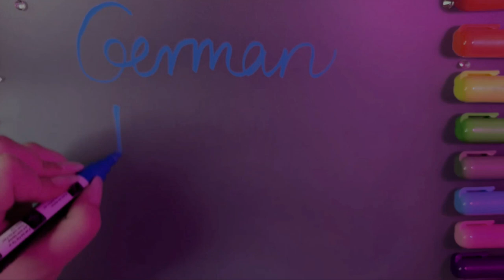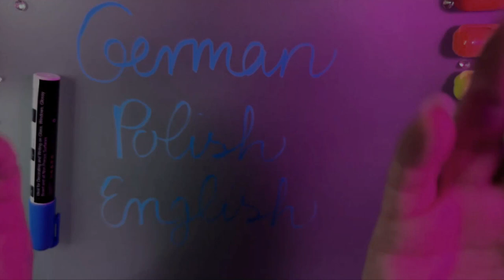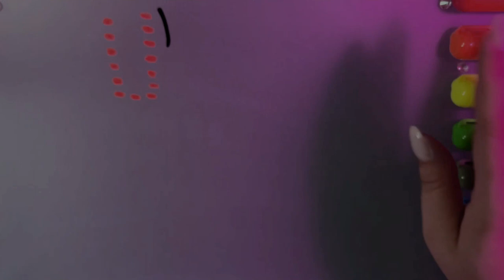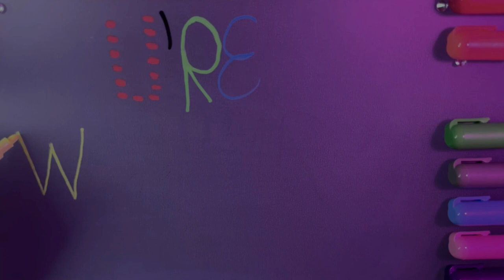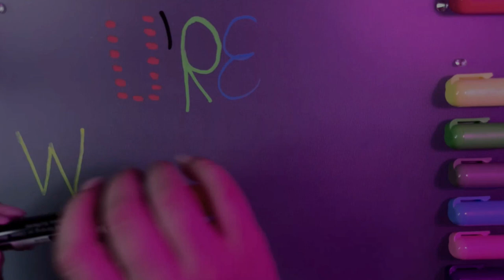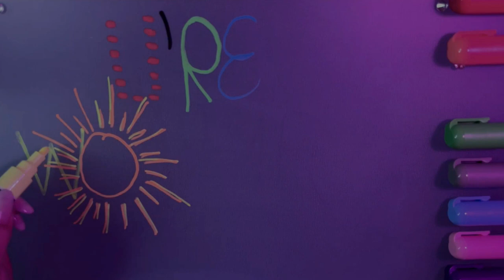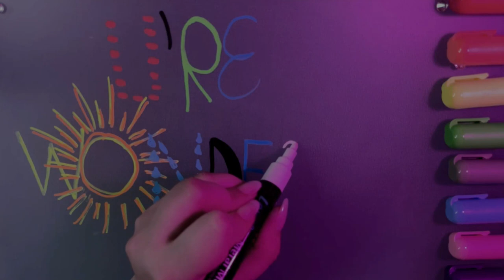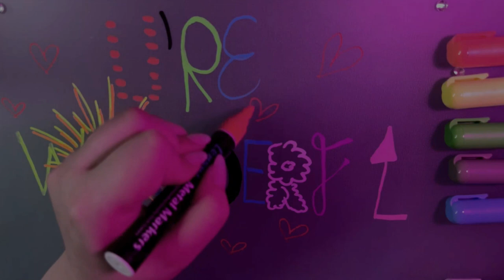ASMR | Gentle Trilingual Whispers and drawing Affirmation for Relaxation (English, German, Polish)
Hey, Hey, Hey welcome back ! Nice to see you here. Make yourself cozy,
in this video I speak in Polish, German and English paired with mouth sounds and sounds around drawing.
I hope you can relax and if you want to see more of it leave a comment or like ♥

Remember you are wonderful

If you prefer to write to me privately rather than leaving a public comment and for future videos on these platforms